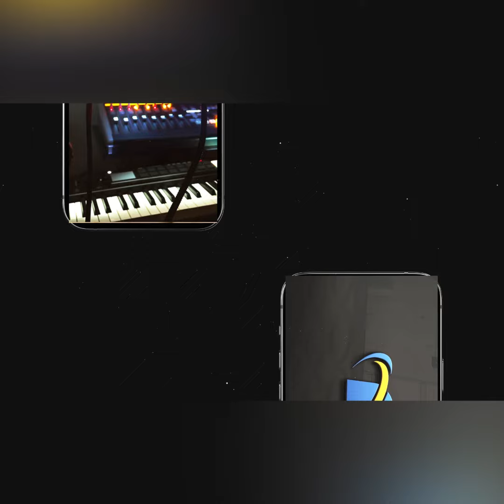পলাশে শেখ কামালের ৭৩ তম জন্মবাষিকী পালিত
নরসিংদীর পলাশে জাতির পিতা বঙ্গবন্ধু শেখ মুজিবুর রহমানের জ্যেষ্ঠপুত্র মুক্তিযুদ্ধের অন্যতম সংগঠক এবং ক্রীড়া ও সাংস্কৃতিক ব্যক্তিত্ব শহীদ শেখ কামালের ৭৩তম জন্মবার্ষিকী উপলক্ষে শ্রদ্ধা নিবেদন করেছে পলাশ উপজেলা প্রশাসন।নরসিংদী প্রতিনিধি মো: ফারদিন হাসান দিপ্ত, এর পাঠানো তথ্য চিত্রে বিস্তারিত